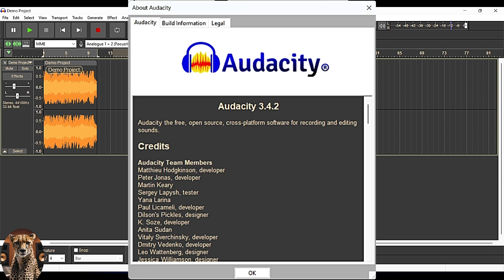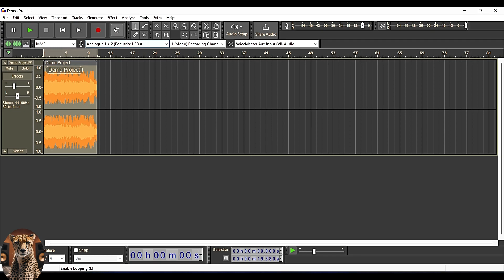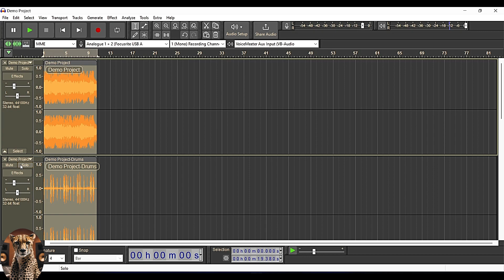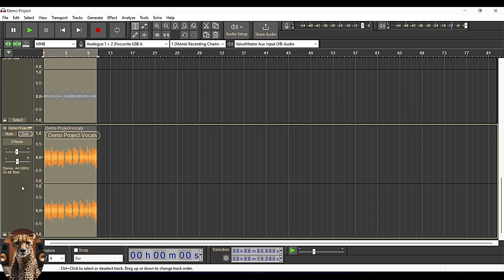فصل الموسيقى بالذكاء الاصطناعي في Audacity 2024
افضل طريقة مجانية لفصل الموسيقي بالذكاء الاصطناعي الي غناء/ باص/ درامز / آلات موسيقية في Audacity 2024